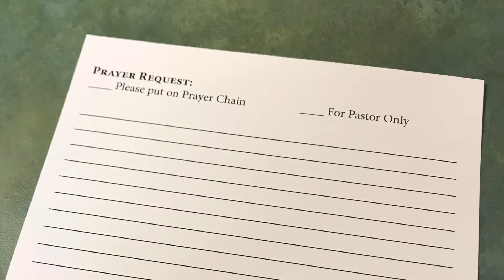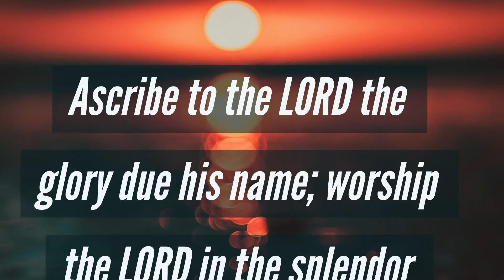Announcements 3 4 18